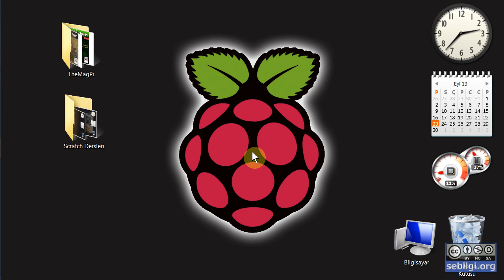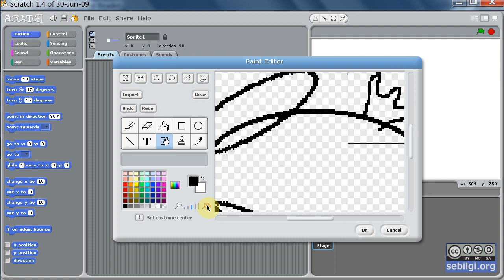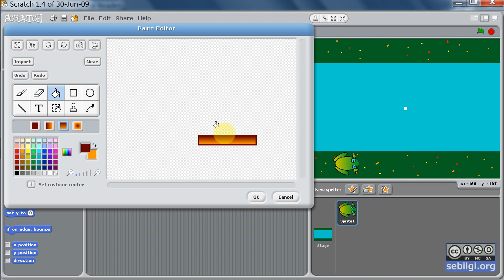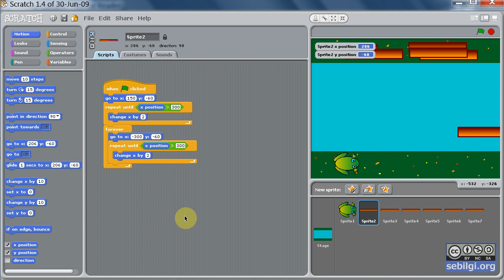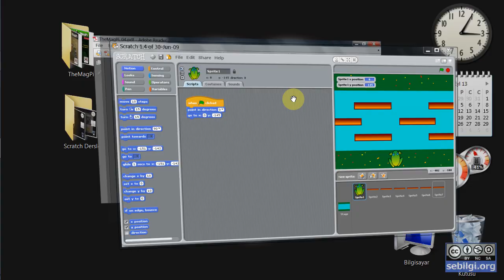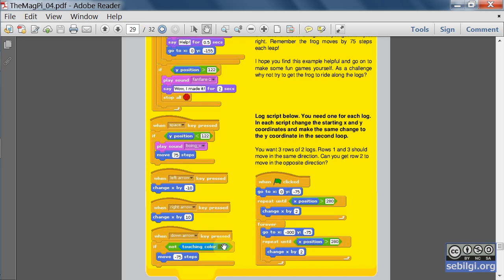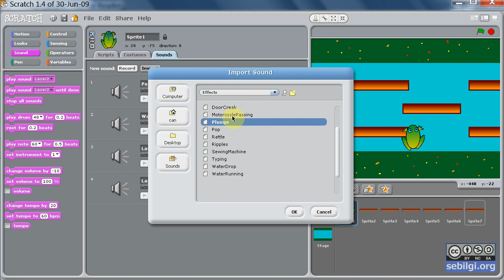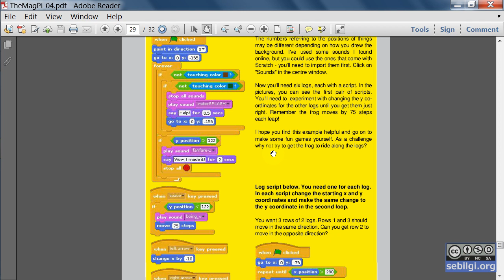Scratch TheMagPi 4-2